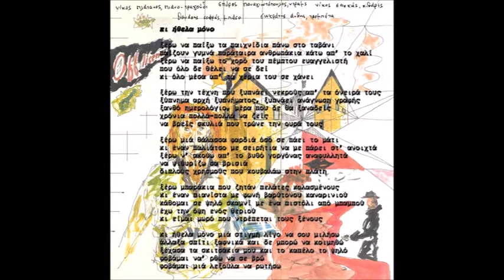κι ήθελα μόνο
νίκος πλάτανος - σταμάτης πάρχας
από τις «παγίδες»
τραγουδάει ο νίκος